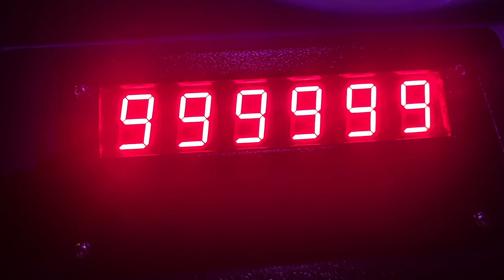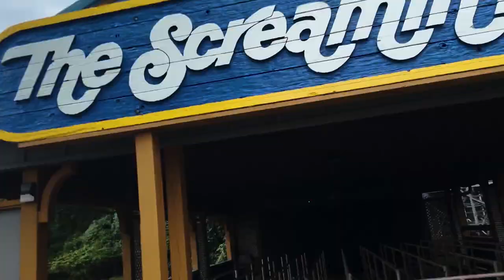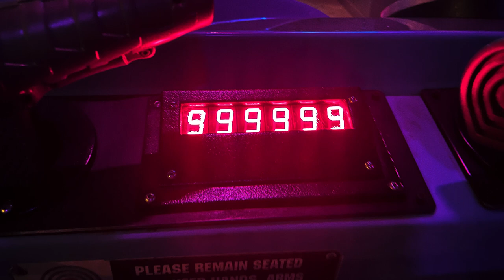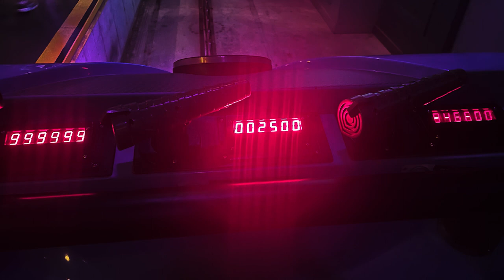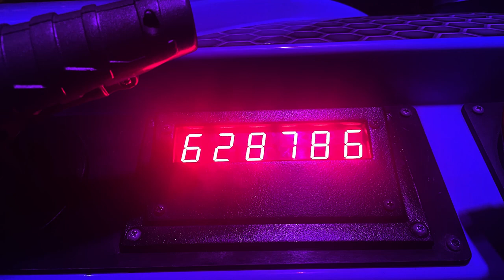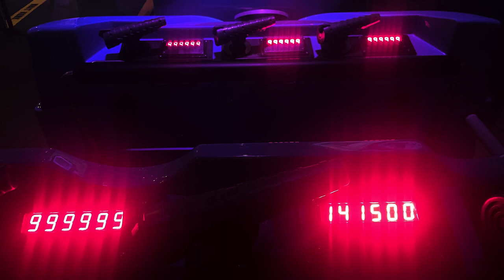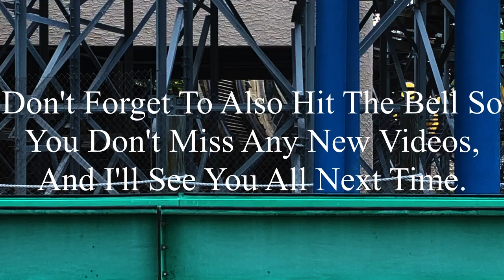Final Rides of the Summer With a Recap: Six Flags St. Louis 8-26-2023 Vlog